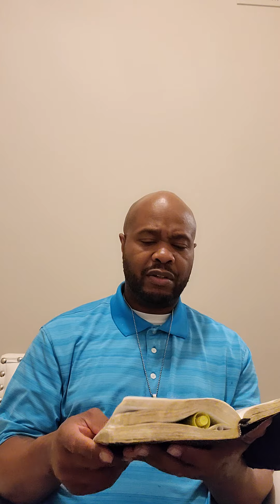THE SECRET AFFAIR THEY DIDN'T WANT YOU TO KNOW.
WHY YOU MAD AT ME